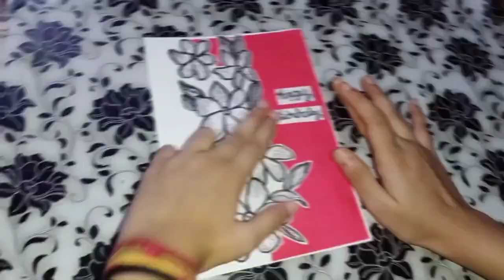DIY greeting card idea for birthday (simple and easy) | Gift idea